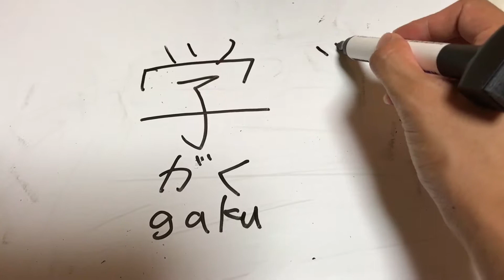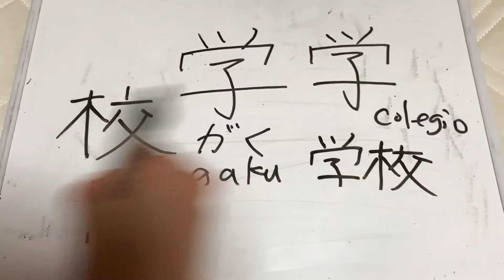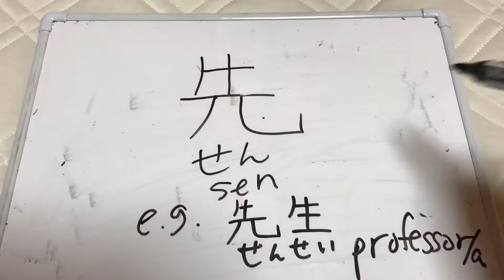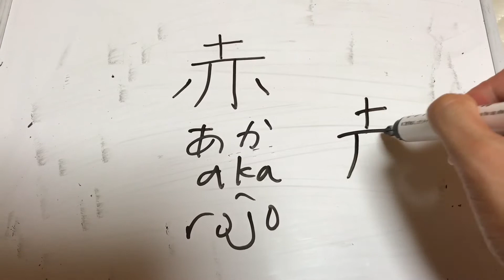Kanji #11●Primer Grado de Primaria en Japon●学・校・先・赤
en este video, voy a ense~narte Kanji mas basico. Los ni~nos de Japon en primer grado aprenden desde estos kanjis en primaria.
学（がく）・校（こう）・先（せん）・赤（あか）

en unos videos, va a acabar Kanji de primer grado. terminando kanji de primer grado, voy a hacer los videos de kanji para segundo grado.

gracias todos por ''likes''